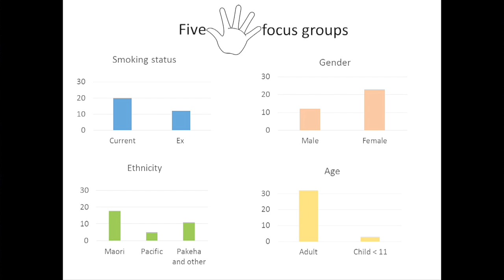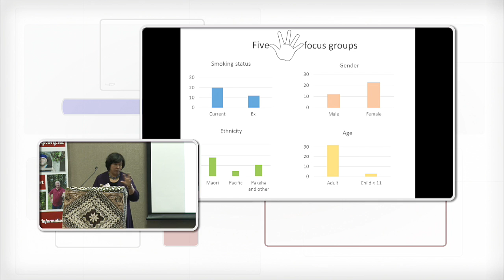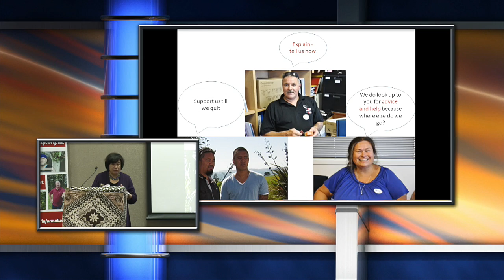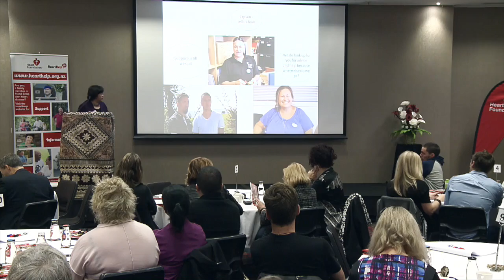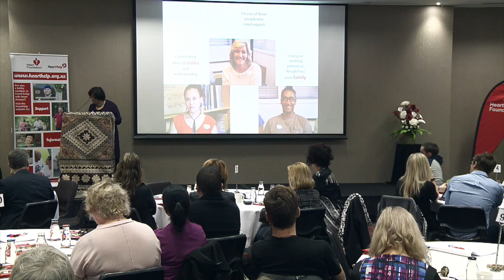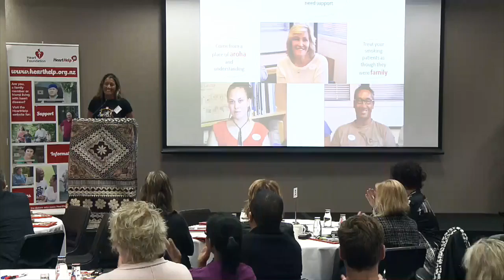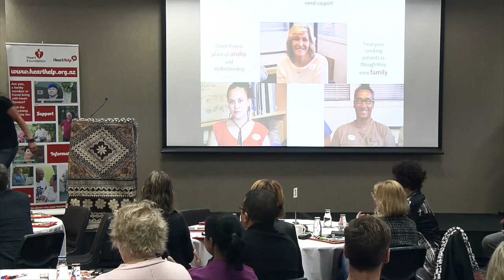What Maori and Pacific smokers really want | Dr Grace Wong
What Maori and Pacific smokers really want
A presentation by Dr Grace Wong at the 2016 Heart Foundation NZ symposium: Supporting Better Health Outcomes for Maori and Pacific, Shared Learnings in CVDRM and Stop Smoking in Primary Care